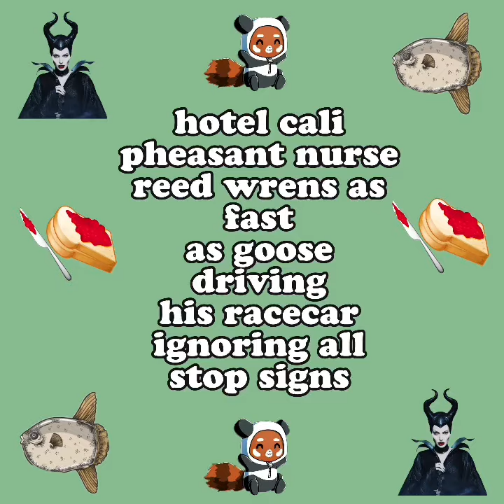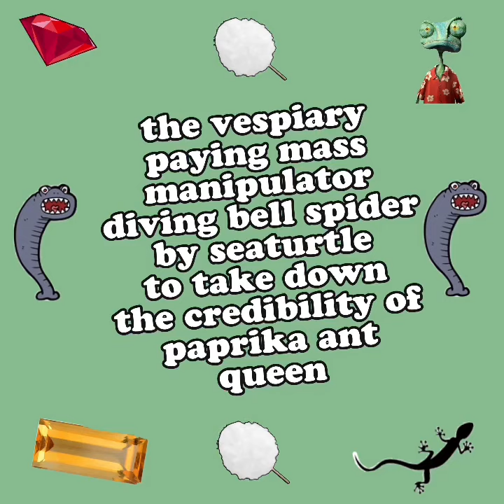the magician from mars